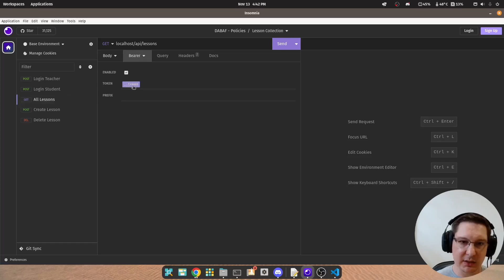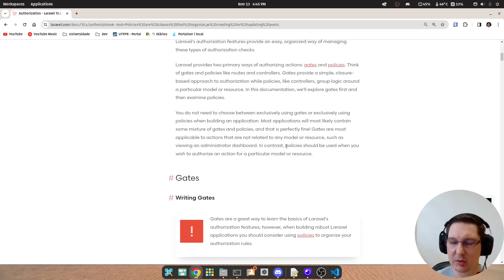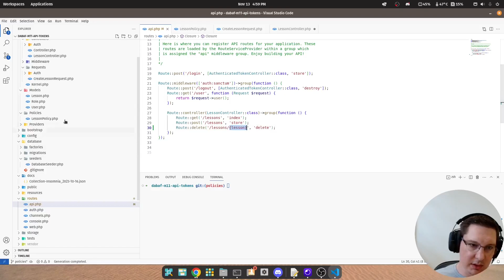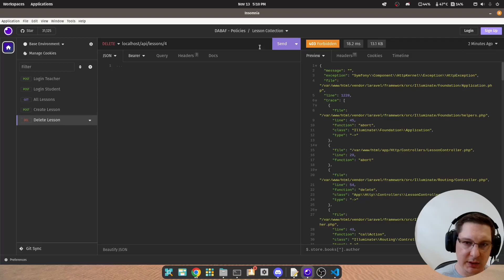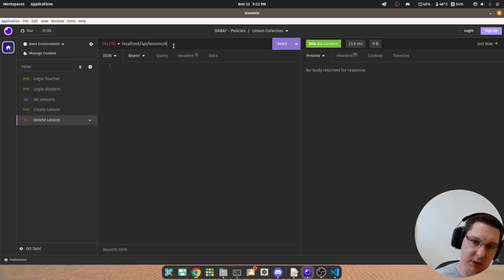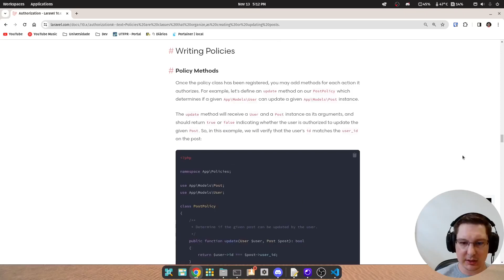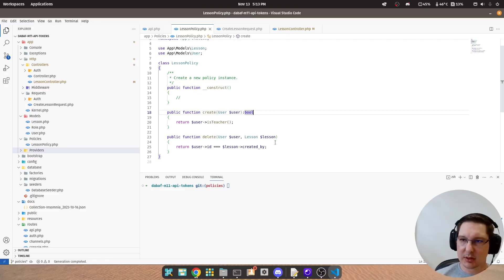DABAF - Módulo 15 - Autorização com Policies no Laravel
Este vídeo faz parte do conteúdo da disciplina "Desenvolvimento De Aplicações Backend Com Framework", modalidade EAD. Para mais informações, consulte o Moodle da disciplina.

00:00 Introdução
02:19 Código base
05:59 Demonstrando o funcionamento base
09:08 Criando uma policy
12:09 Definindo a regra para autorização da criação de aulas
15:21 Usando a policy na rota de criação de aulas
18:02 Testando a rota com a policy ativa
20:24 Criando uma policy com injeção de dependências
25:19 Aplicando a policy em um método do controller
29:03 Testando a rota de exclusão de aulas com a policy ativa